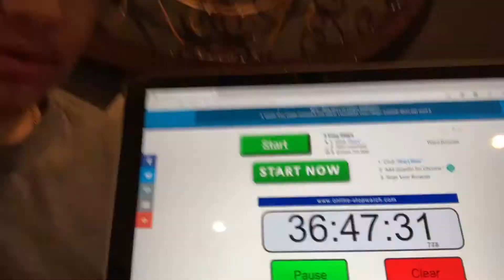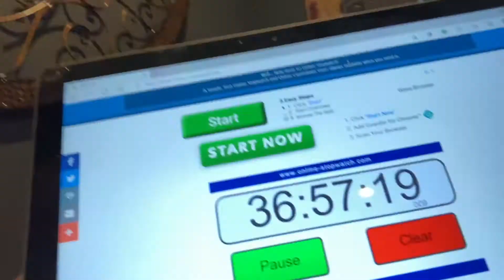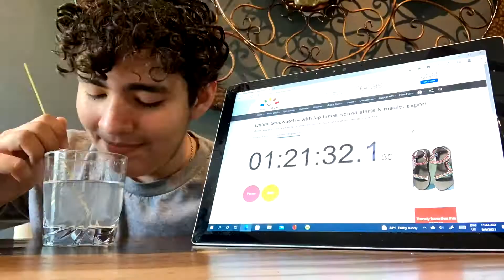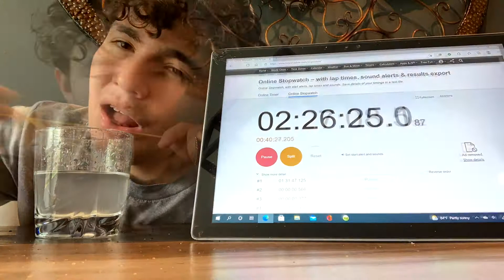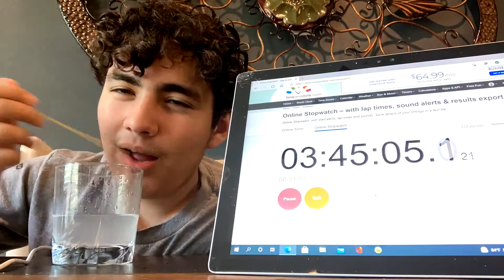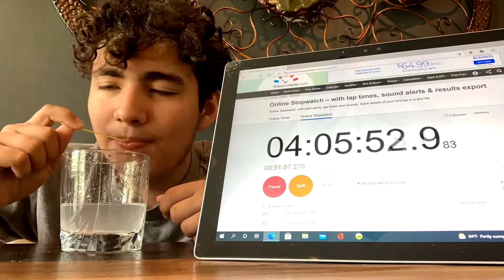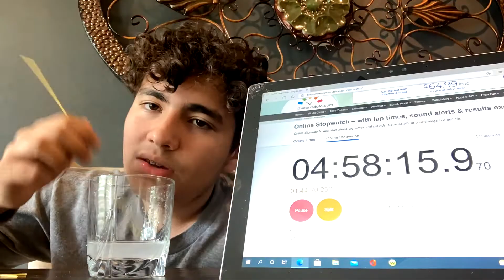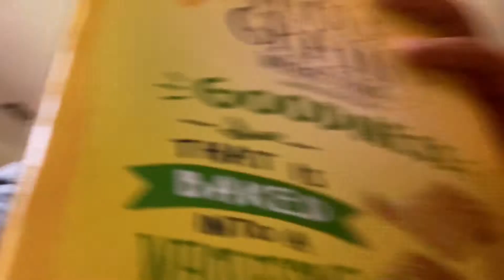Drinking a cup of water with a SPAGHETTI | TO DAPZ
Sorry about the audio halfway, I didnt notice this until the video was uploaded.
Hello viewers, or Dapz if you're watching this. This took me hours of filming to create, but I loved doing this, and finished this completely. Go check out Dapz channel.